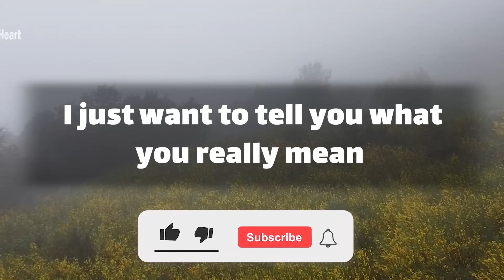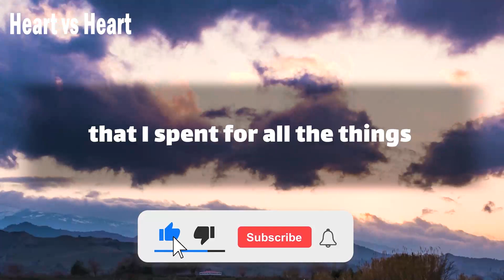😨😣 dm to df message 💬 Don't miss me Honey..!! 😥🥀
Text👇 💞🧡💝
babe
I'm not asking a life that we live together
 I just want to tell you what you really mean
I just wanted or still my way
life has never been the same
since you've left and in doubt
love is a strong emotion
 so no threat of time can break it
 you can just conceal … (Continue in video 😍💟)
playlist👇 Message
⚡ TimeStamps Chapters⚡
00:00 LOVE
00:01 beginning of love
00:52 Message
divine masculine  💟
dm df 🤍
dm message to df today 💝
dm tarot 💞